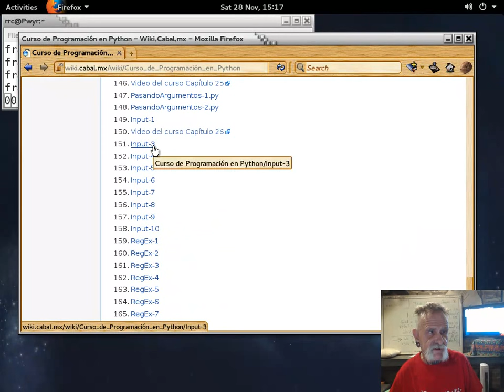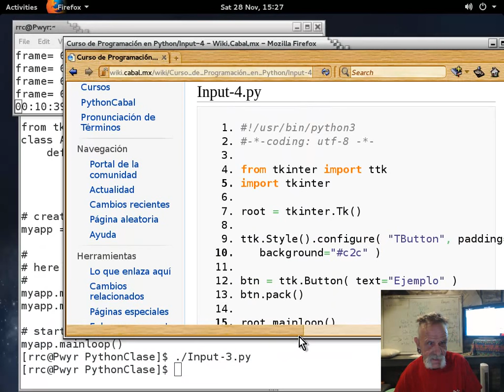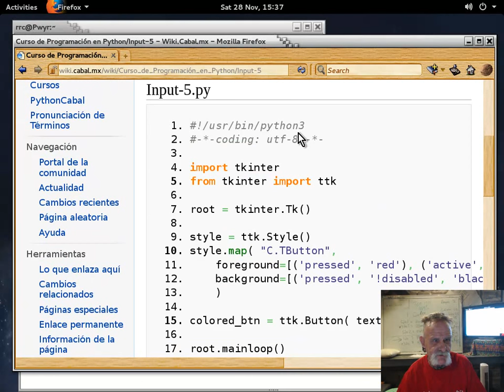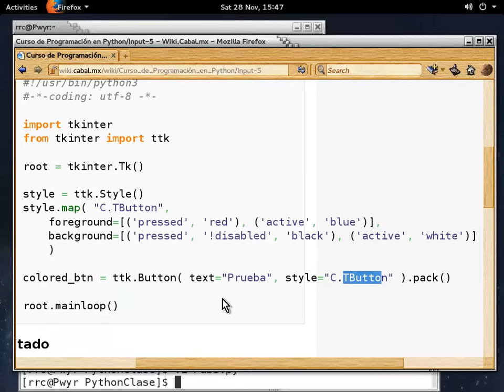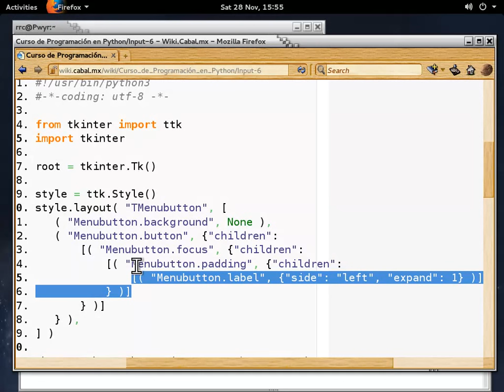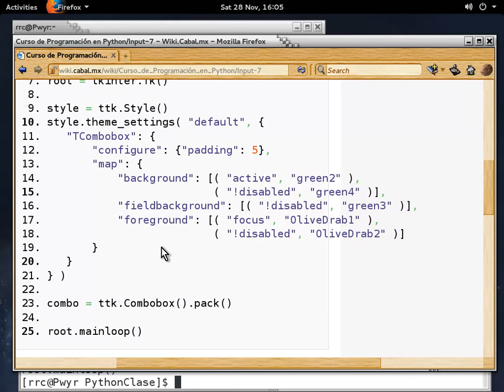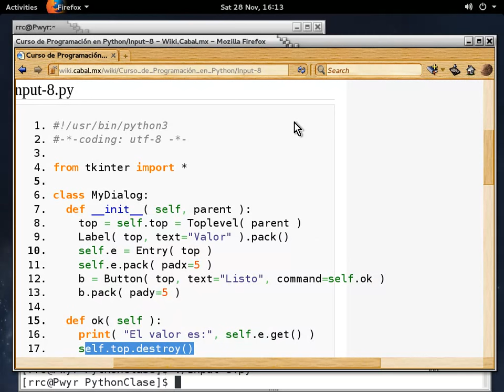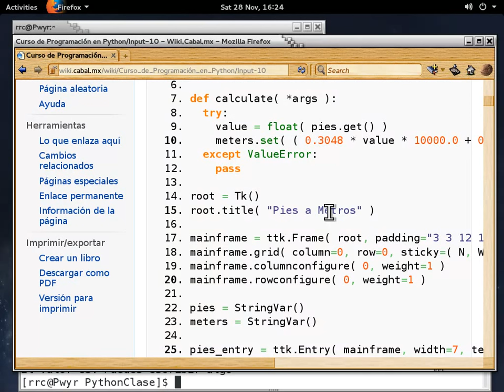Curso básico de Python 27 - 20151128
Curso básico de Python impartido por Richard Couture en las instalaciones de LinuxCabal el 28 de November, 2015 - Puedes descargar los ejemplos de